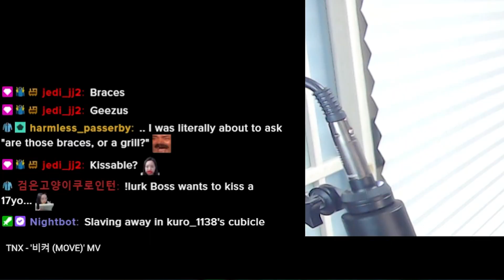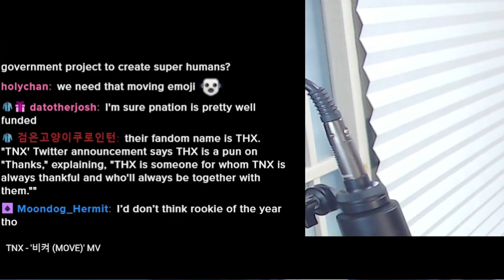KPOP squid game? | TNX - 비켜(Move) Reaction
TNX 'MOVE(비켜)' MV REACTION!

Love the dancers dressed in red because it reminds me of squid game... and... a bit of avengers lol but excited to see new KPOP idol group in the market :)